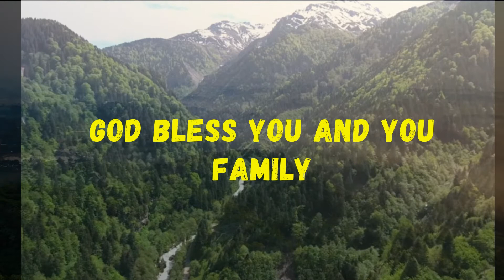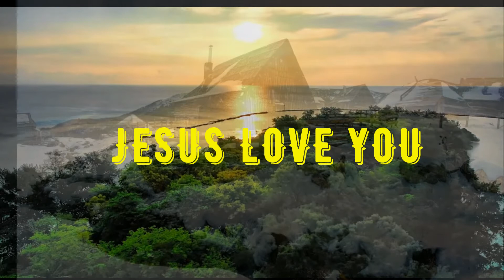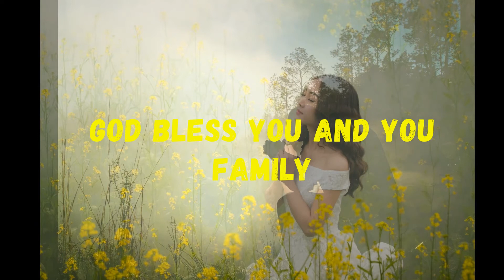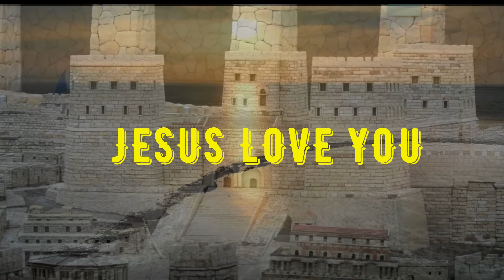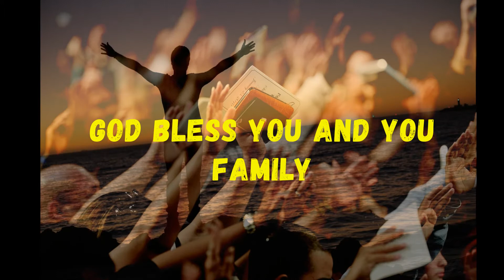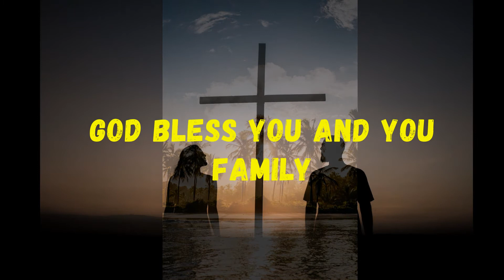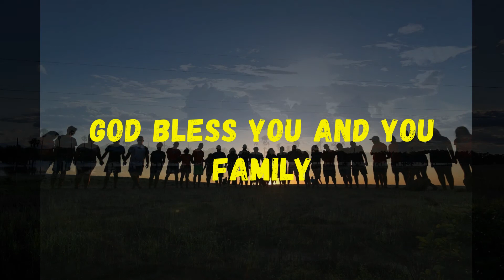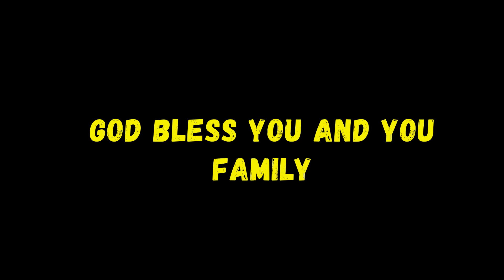Music Gospel Instrumental - JESUS LOVE YOU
Músicas instrumetal evangélicas, para adorar, orar e louvar ao Senhor, também algumas músicas cantadas com letras inéditas.

ABOUT COPYRIGHT
I kindly ask that if there is any violation of rights here, that you send me an email, do not report me to You Tube, I will delete it immediately and apologize. This is an evangelical channel and the evangelical owner, so I have no intention of violating rights. I am available to partner with singers to promote their music, to expand God's message through music. God bless you.

Peço por gentileza, que se houver aqui alguma violação de direitos, que me envie um email, não me denuncie ao You Tube, eu farei a exclusão emediatamente e pedirei desculpas. Esse é um canal evangélico e o proprietário evangelico, então não tenho a intenção de violar direitos. Estou a disposição para fazer parcerias com cantores  na divulgações de suas músicas, para expandir a mensagem de Deus atravéz da música. Deus vos abençoe.